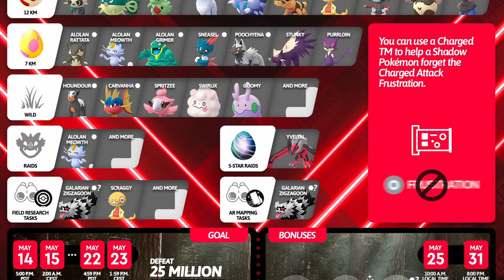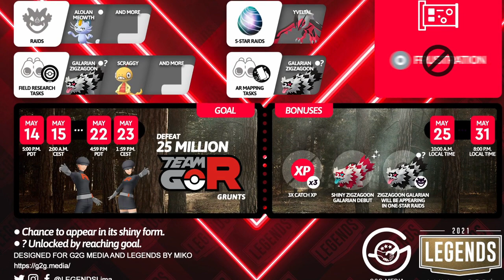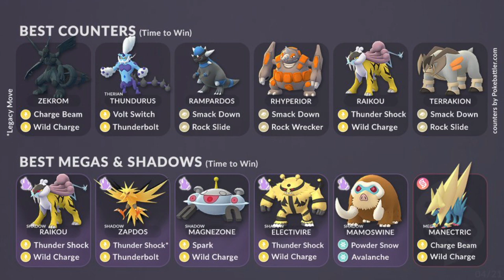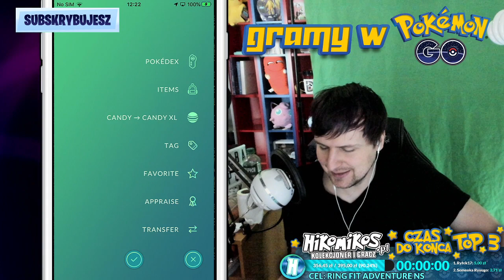PIERWSZE RAJDY NA YVELTALA W POKEMON GO!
27-400 Ostrowiec Świętokrzyski. Polska